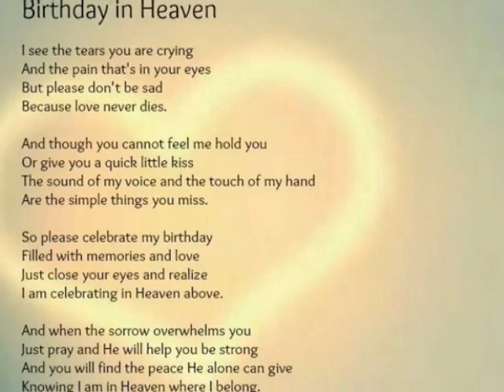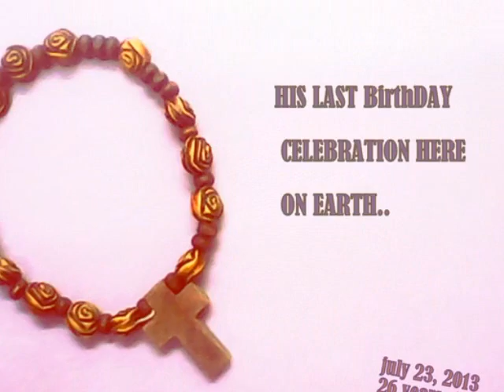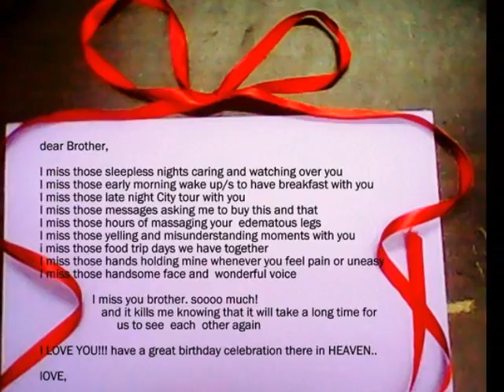Happy birthday brother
dedicated to my brother Gilbert Fernandez who suffered from a chronic kidney disease and undergo maintenance hemodialysis for 4 years and now presently at peace and happy in the kingdom of GOD (HEAVEN.. )